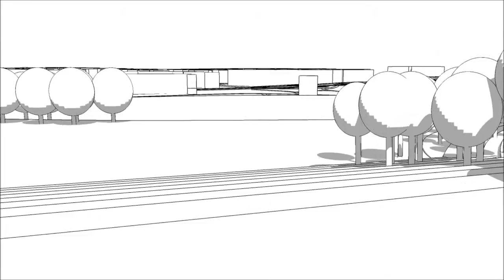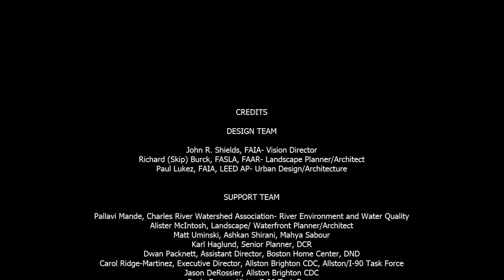Proposal: Pedestrian Walkway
CREDITS

DESIGN TEAM

John R. Shields, FAIA- Vision Director
Richard (Skip) Burck, FASLA, FAAR- Landscape Planner/Architect
Paul Lukez, FAIA, LEED AP- Urban Design/Architecture

SUPPORT TEAM

Pallavi Mande, Charles River Watershed Association- River Environment and Water Quality
Alister McIntosh, Landscape/ Waterfront Planner/Architect
Matt Uminski, Ashkan Shirani, Mahya Sabour
Karl Haglund, Senior Planner, DCR
Dwan Packnett, Assistant Director, Boston Home Center, DND
Carol Ridge-Martinez, Executive Director, Allston Brighton CDC, Allston/I-90 Task Force
Steve Cecil. PIC, RiverRemarkable Landscape Director
Ari Osevit, Livable City Alliance, Allston/I-90 Task Force
Glen Berkowitz, ABC Transportation Consultant
Renata von Tscharner, President, Charles River Conservancy
John Wofford, Charles River Conservancy
Bob Sloane, Walk Boston
Rick Bowers, Charles River Alliance